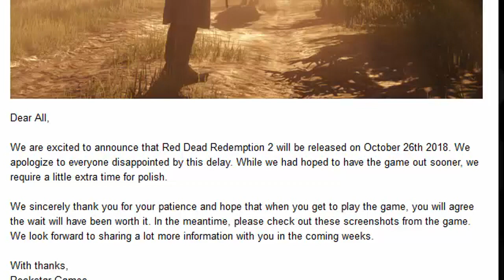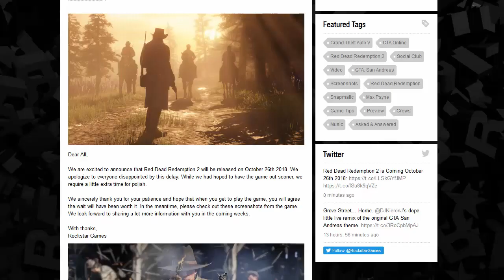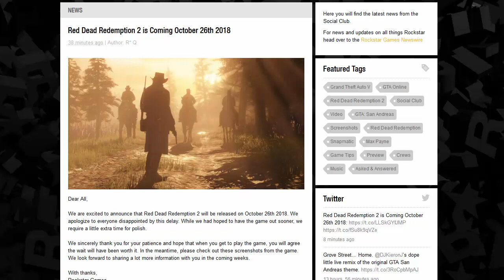Red Dead Redemption 2: Coming October 2018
Rockstar Games has delayed Red Dead Redemption 2 once again, but has set an official October 26th, 2018 release date.